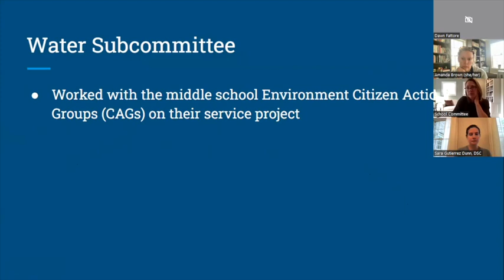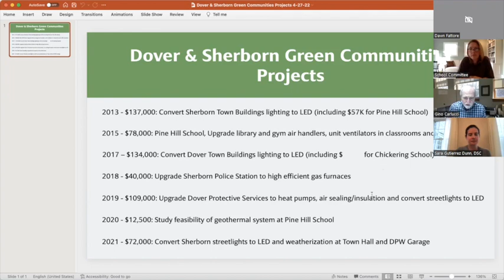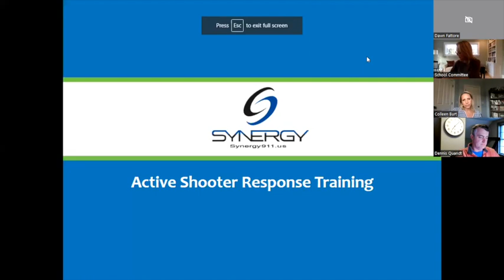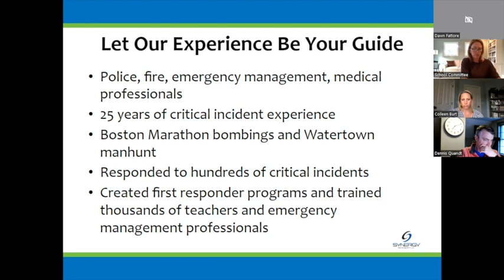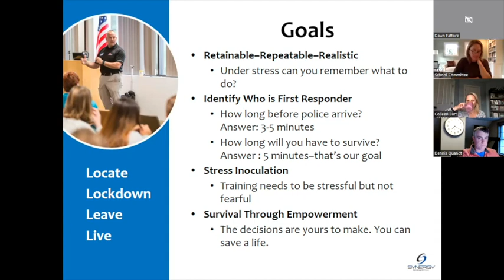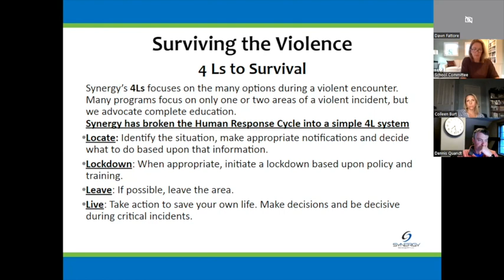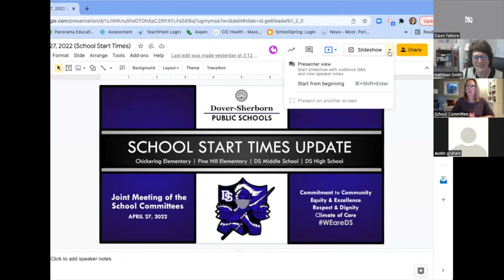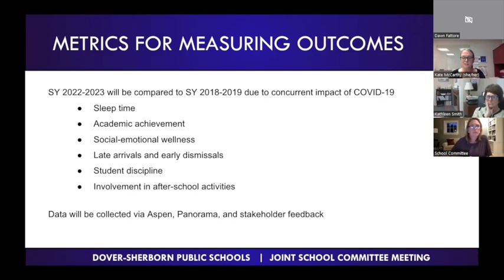Dover-Sherborn Joint School Committee Meeting of 4/27/2022